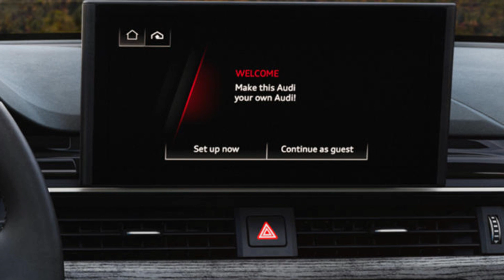2024 AUDI A5 Sportback Debut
2024 Audi A5 Sportback proves that you can have all the style and sportiness of a coupe-style body while still enjoying superior practicality, at least as far as cargo is concerned. The sloping roofline still means that taller passengers won't enjoy the back seat, though. A turbocharged four-cylinder engine is standard, in two states of tune, delivering up to 261 horsepower and 273 lb-ft of torque.